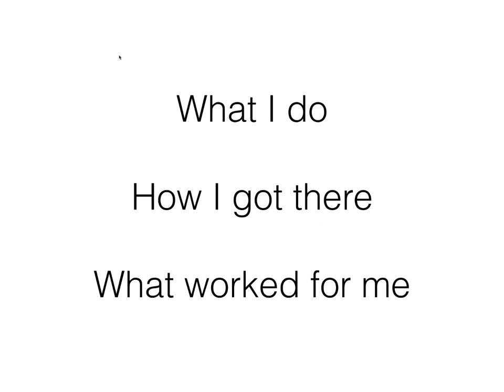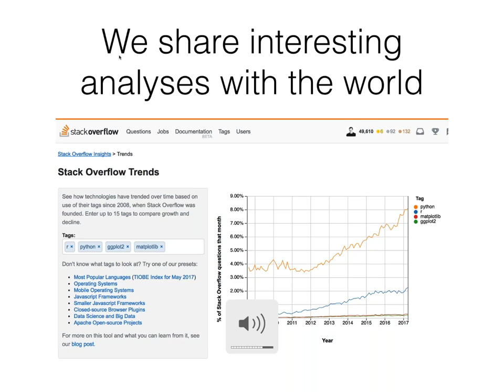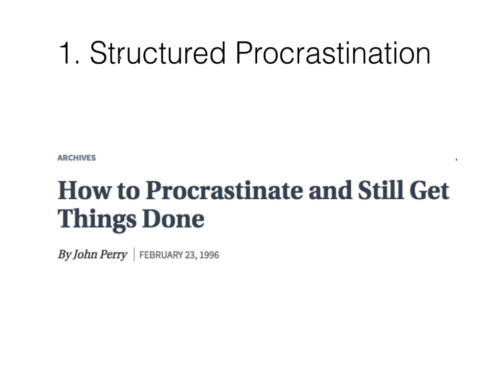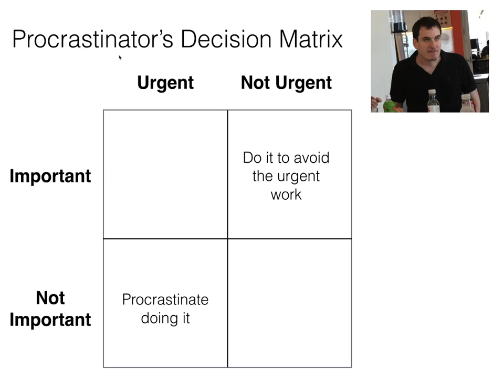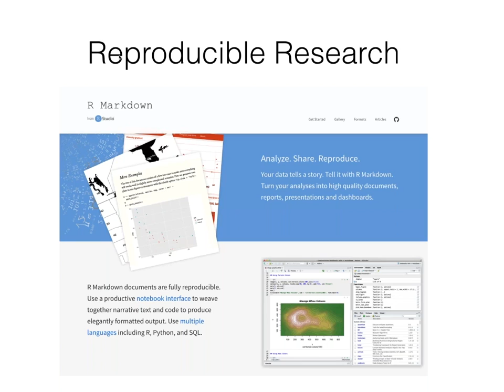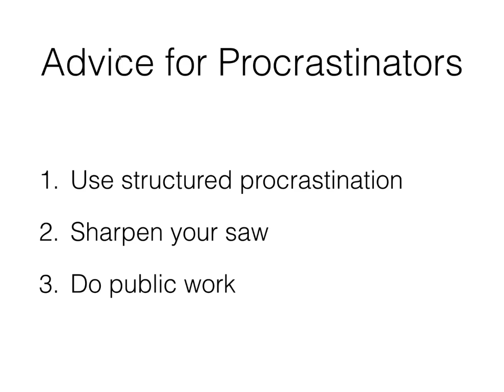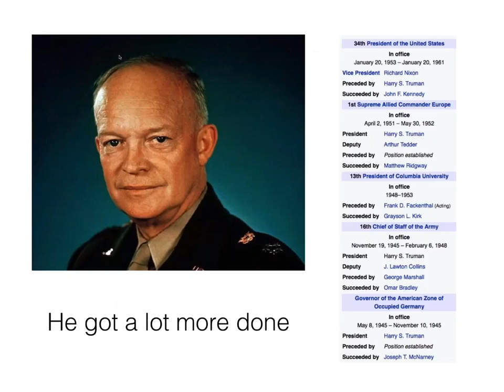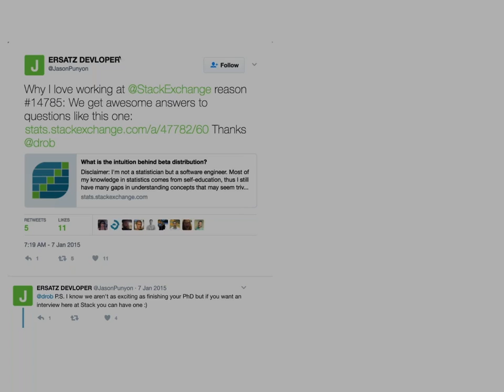David Robinson - The Procrastinator’s Guide to a Data Science Career